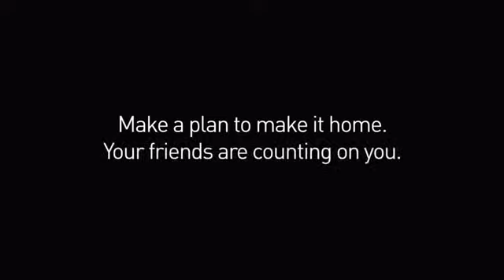Global Be(er) Responsible Day | “Friends Are Waiting” | Budweiser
Next time you go out, be sure to make a plan to get home safely. Your friends are counting on you. Enjoy Budweiser responsibly